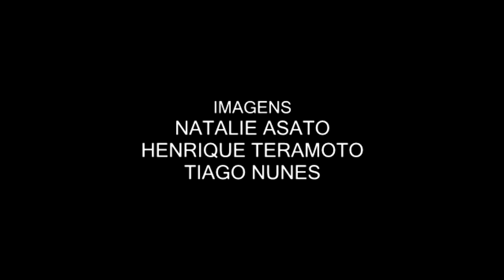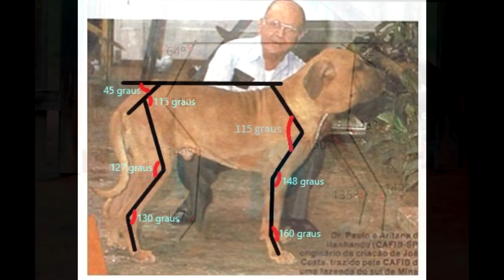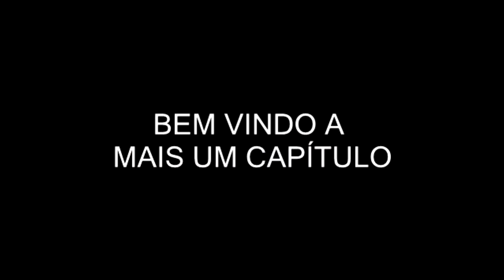Fila brasileiro estudos e observações. TRES PILARES PARA TER UM BOM FILA (Temporada 3 Capitulo 4 )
Terceira temporada de Fila brasileiro estudos e observações, COMPORTAMENTO e MANEJO, nesta temporada vamos abordar assuntos como a estrutura, a alimentação e o manejo adequado para o desenvolvimento de um bom Fila brasileiro.